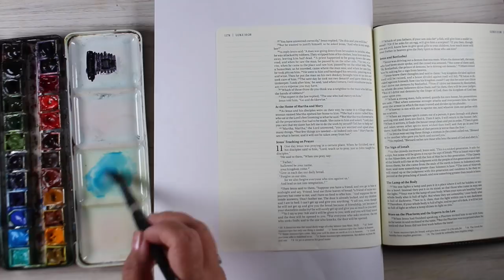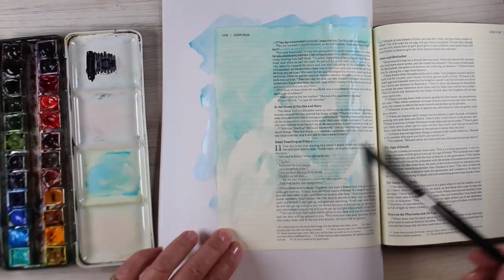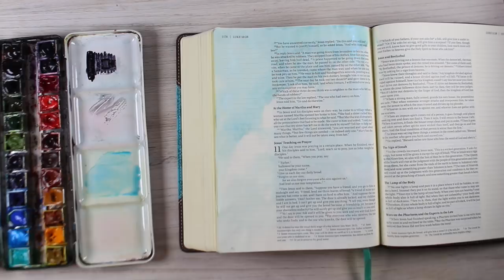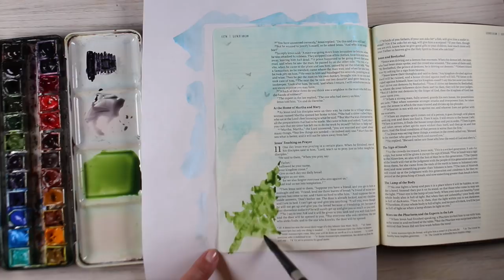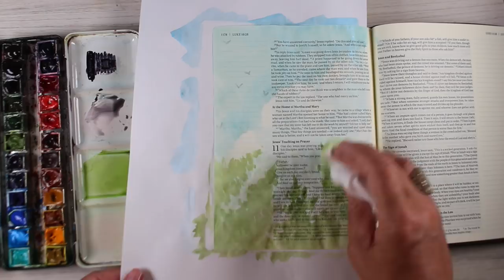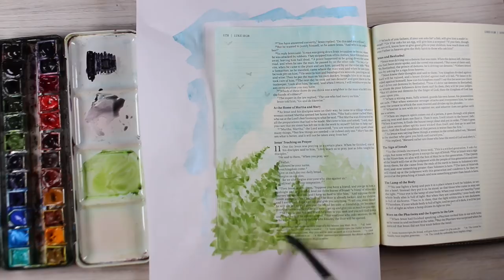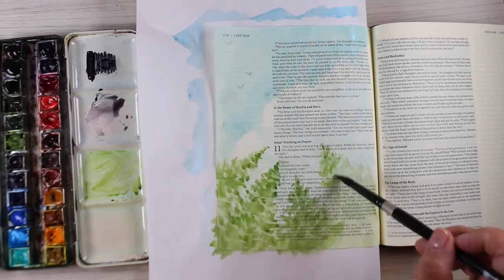Bible Journaling: Luke 10:41-42, Watercolor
In the headspace I've been in. it's been time to just sit at Jesus' feet. Watch the clouds. And just. be. Maybe someone else has needed this message as much as I have. :)

SCRIPTURE:
“Martha, Martha,” the Lord answered,
“you are worried and upset about many things,
but few things are needed—or indeed only one.
Mary has chosen what is better,
and it will not be taken away from her.”
Luke 10:41-42